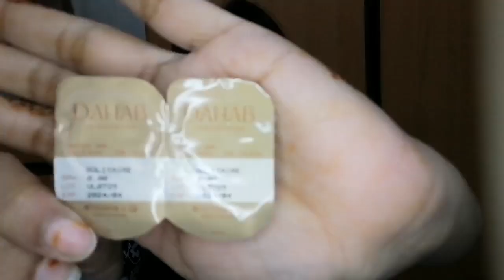Dahab Lenses, Affordable Lenses,Honest Review,Qurrat Hyder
Hey Guys, welcome back to my You Tube channel. In today video, I am Going to show you a Dahab Lenses review super Affordable Lenses , so here you go grape it now , so Like it share it and comment in below so keep watching and like it, and let me know how’s that video thanks.

From where you can buy it:
page on Fb
ZaibizMall
Price: 1200
DC:200

(only Business)

ABOUT
My name is Qurrat ul Ain Hyder. I'm 26 years old and live in the Karachi. I have a big passion for Make-up, Mhendi  and Hair styling.